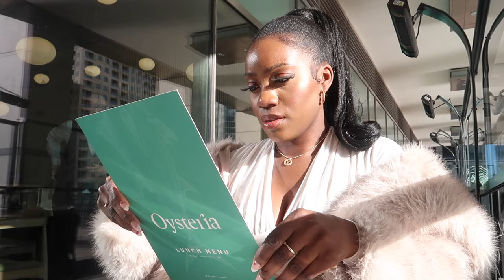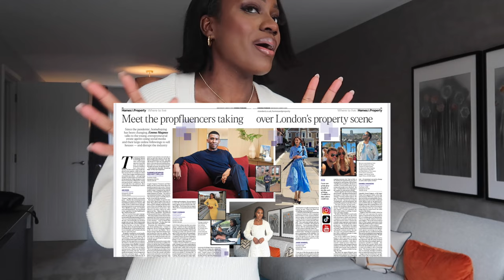Weekly Vlog | Living in London, New beauty products, Vision board moment & My favourite house tour!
Catching you up on where I've been!

Avon Vitamin C SPF